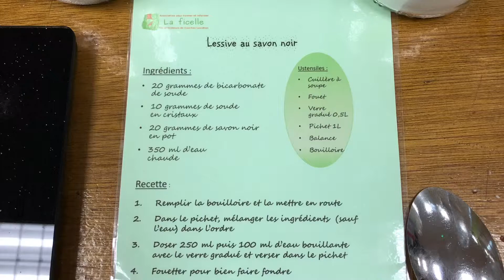Atelier du savoir - concevoir ses produits d’entretiens naturels